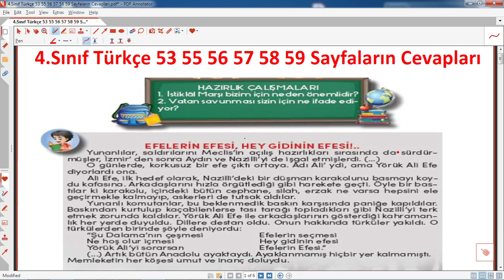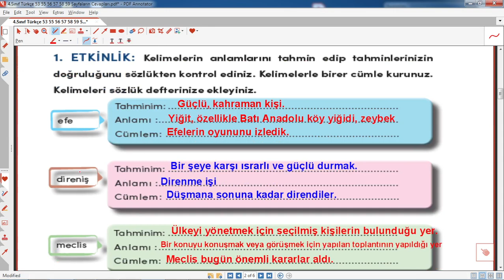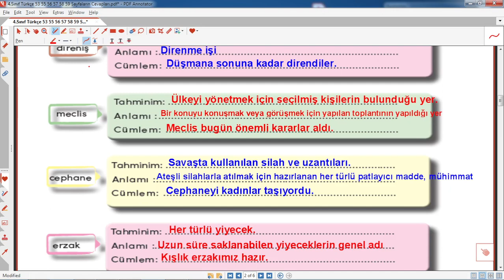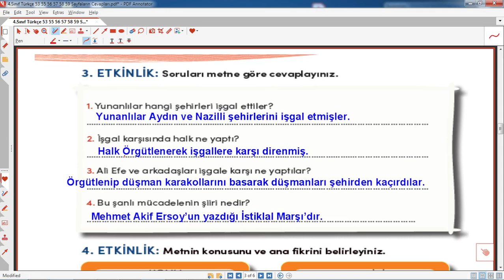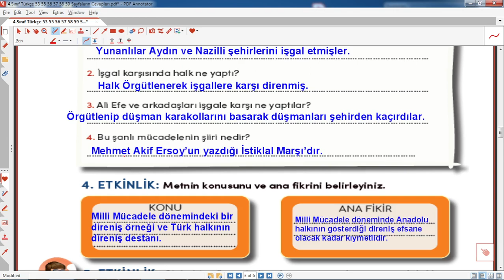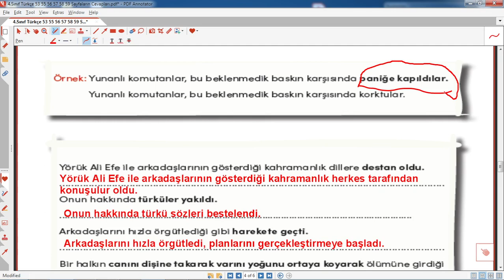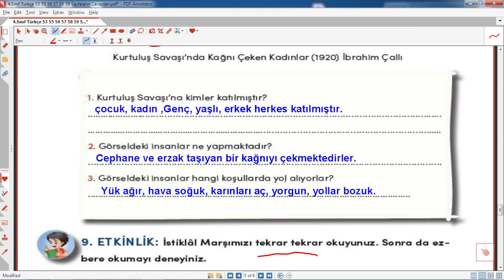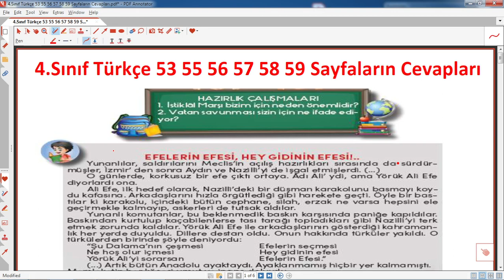4. sınıf türkçe ders kitabı 53 55 56 57 58 59 sayfaların cevapları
4. sınıf Türkçe kitabının felerin efesi hey gidilerin efesi adlı parçanın etkinlik ve hazırlık cevapları videomuzda siz öğrenciler için hazırlandı. milli eğitim bakanlığı yayınları türkçe ders kitabının 48 ile 52 sayfalar arasında bulunan tüm etkinlik çözümlerini videoda bulabilirsiniz.
4. sınıf türkçe ders kitabı 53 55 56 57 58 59 sayfaların cevapları    ,
4.sınıf türkçe ders kitabı 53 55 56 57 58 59 sayfaların etkinlik cevapları,4. sınıf türkçe ders kitabı cevapları,4. sınıf türkçe meb kitabı cevapları,4. sınıf türkçe ders kitabı 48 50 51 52 sayfaların etkinlik cevapları,ğitim,2023,2024,eğitimhane youtube,@egitimhaneyoutube
 , atatürk ,efelerin efesi hey gidilerin efesi  ,pdf
4. sınıf ,türkçe, ders, kitabı, 53, 55, 56, 57, 58 ,59, sayfaların, cevapları
Ayrıcalıklardan yararlanmak için bu kanala katılın: